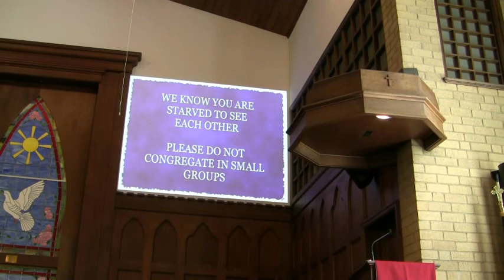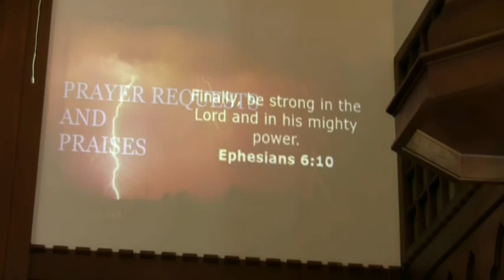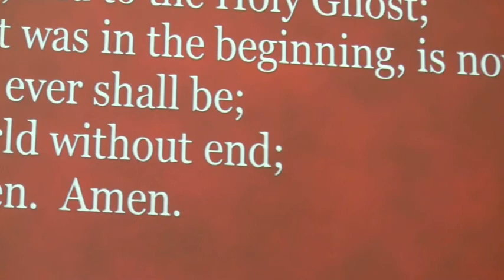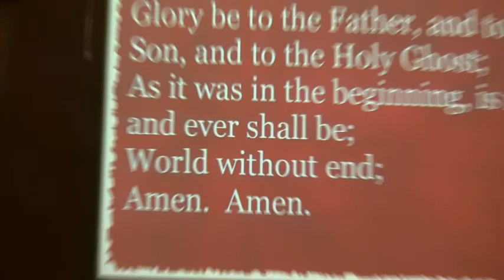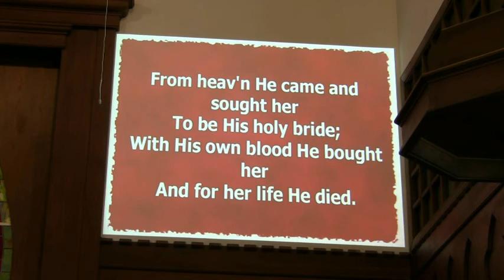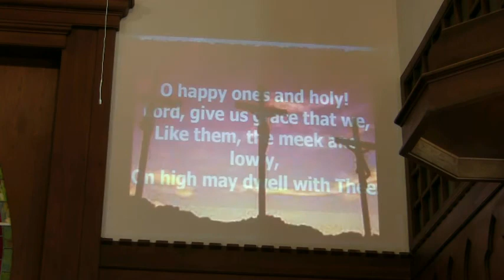Worship 6-7-2020 First Christian Church in Galax Virginia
Worship on June 7.2020 from the First Christian Church in Galax Virginia.  The sermon was on "Temptation" and was based on Luke 4:1-13.